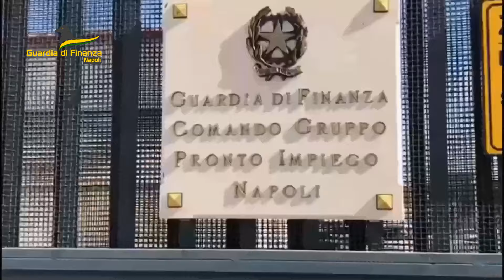Scoperto al centro direzionale il deposito clandestino degli abiti fasulli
Denunciati padre e figlio: la Finanza ha sequestrato anche la fabbrica dei capi d'abbigliamento